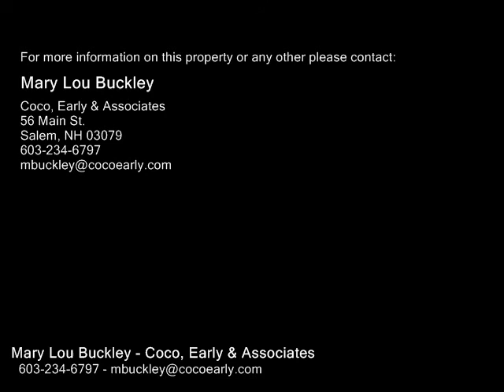27 Southwoods Rd Unit 1, Chester NH 03036 - Condo - Real Estate - For Sale -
27 Southwoods Rd Unit 1, Chester NH 03036  Condo  Real Estate  For Sale   IT'S A LIFESTYLE...Lovingly maintained, sunny and bright luxury 2 bedroom custom town home that is pet friendly! Walk through the front door to a beautiful formal dining room wcrown molding and chair rail, open concept family room with soaring cathedral ceilings and gas fireplace. Eat in custom Maple kitchen with granite countertops, double wall oven, kitchen island, custom hood and huge walk in pantry! Beautiful first floor master bedroom with gorgeous master bath with tile floors, double vanities, oversized tiled shower and jetted tub! Walk up the beautiful hardwood stairs to the open loft which is being used as an office and a private guest bedroom suite with its own full bath! Walkout Lower level is finished with a kitchenette, a bonus room and lots of storage! SPECIAL FEATURES INCLUDE Central AC, hardwood flooring, tile flooring in baths, 9 ft ceilings, 1st floor laundry, 2 car attached garage, generator and more! There are 43 town homes situated on 65 acres of beautiful land

Mary Lou Buckley
Coco, Early & Associates